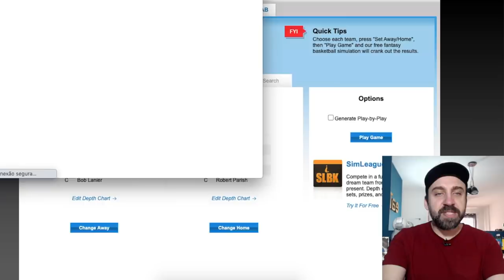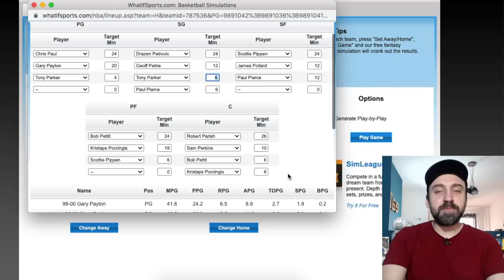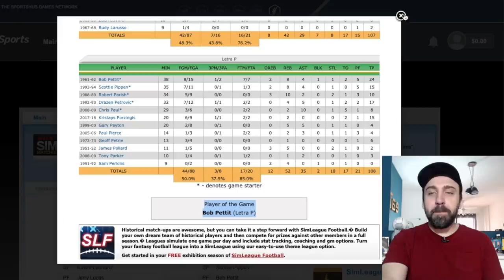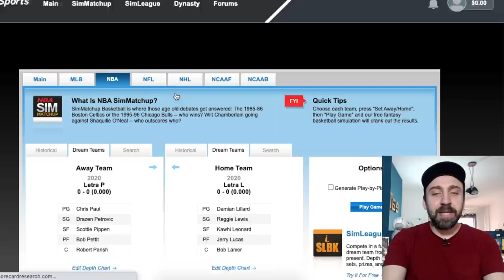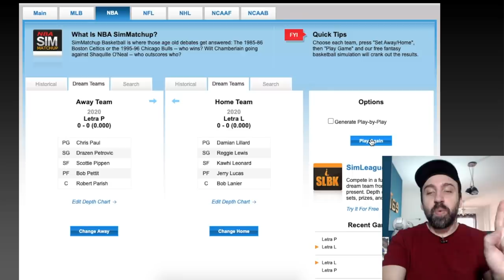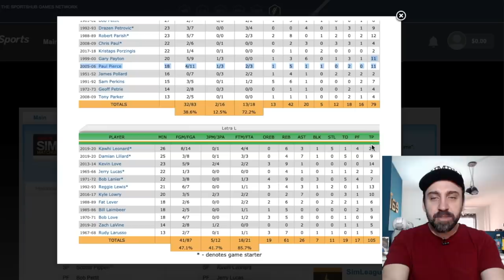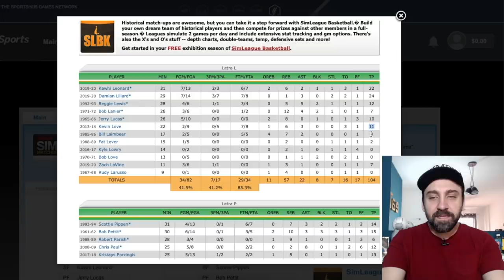P vs L: quem vence? (1° CINTURÃO das LETRAS)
Encerrado o Cinturão dos Números, depois de cinco vitórias seguidas dos Camisa 32, hoje inicio uma nova série: o CINTURÃO DAS LETRAS.

As seleções são montadas apenas com jogadores que tem o sobrenome começando com a mesma letra, e no duelo inaugural, os Letra P enfrentam os Letra L.